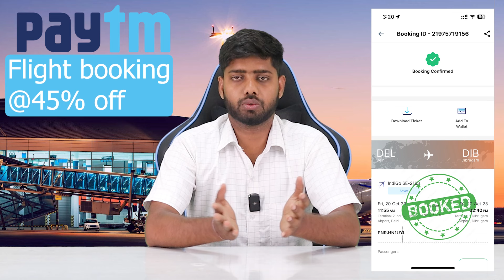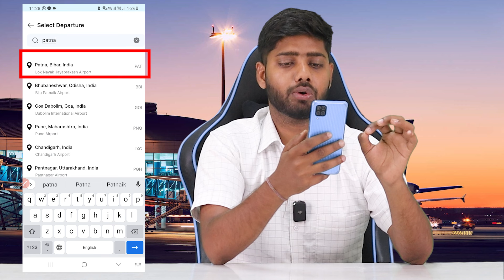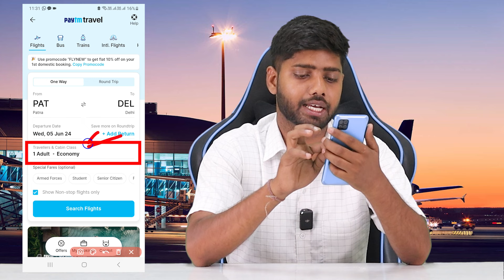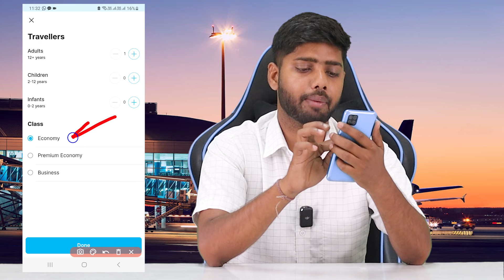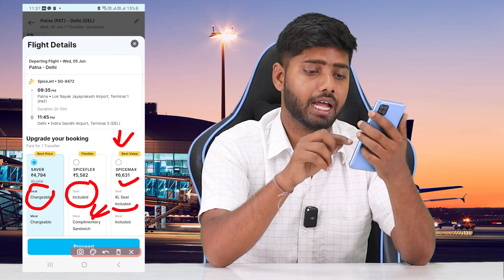Paytm flight ticket booking || Paytm se flight ticket kaise book kare || online paytm flight ticket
paytm se flight ticket kaise book kare || online paytm flight ticket || how to book flight tickets
how to book cheap flight ticket online ,
Paytm flight ticket booking || flight ticket kaise book kare paytm se | how to book flight ticket

Welcome to our latest YouTube video on how to book flight tickets using Paytm! In this tutorial, we will walk you through the step-by-step process of searching for flights, selecting the best options, and making the payment securely through the Paytm app or website. Whether you're a frequent traveler or new to online booking, this guide will help you navigate the platform with ease.